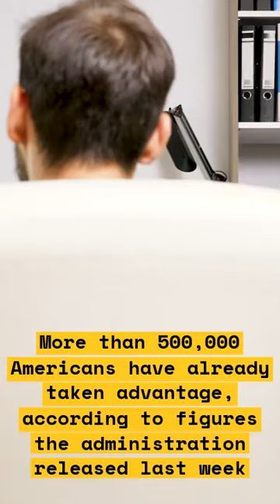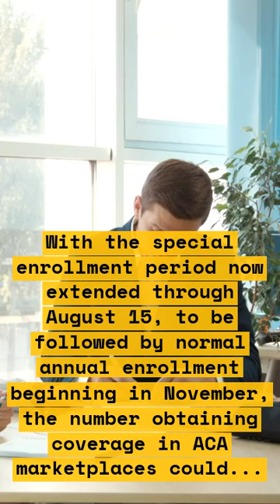How Biden's Indirect Approach Is Continuing Obama's Legacy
This video discusses how President Biden's indirect approach is continuing the legacy of President Obama.